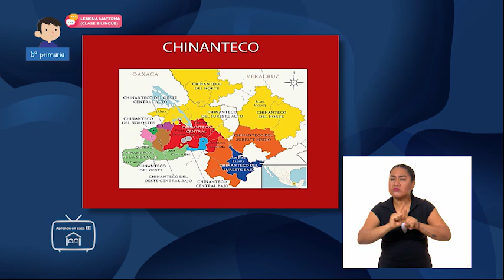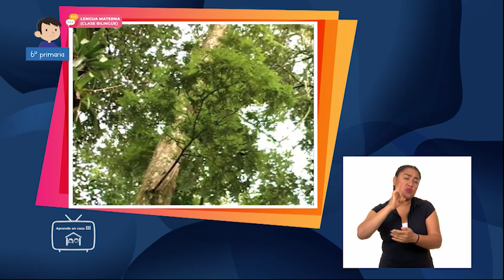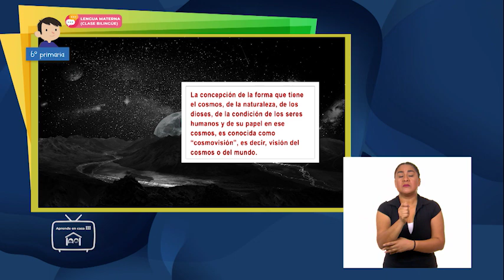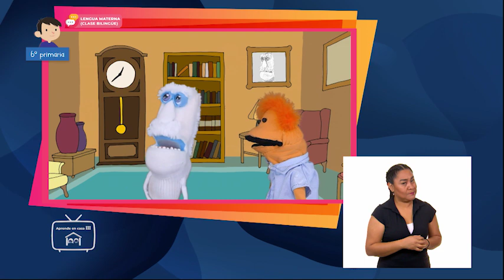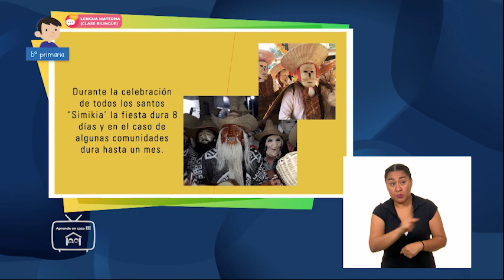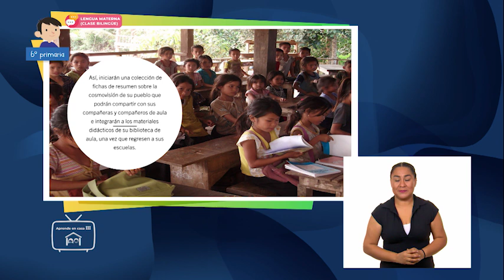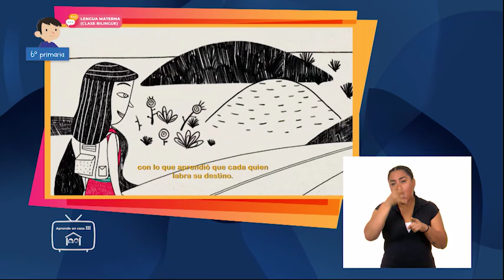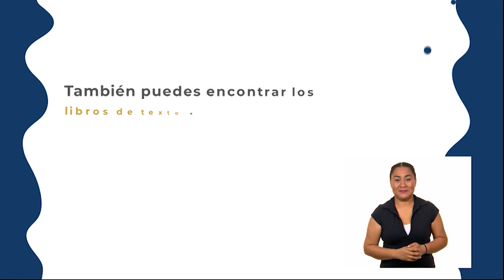AprendeEnCasa​​​ III | 6º Primaria | L. Materna | La cosmovisión de mi pueblo | 08 de julio 2021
En esta clase de LenguaMaterna ​​aprenderás a investigar en fuentes escritas sobre la cosmovisión de su pueblo.